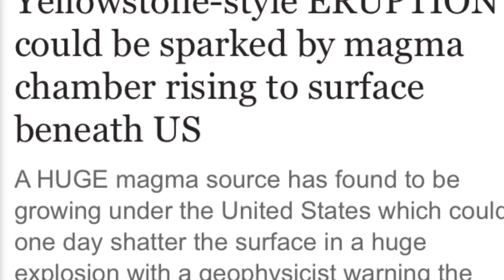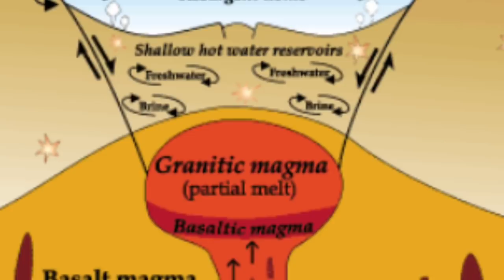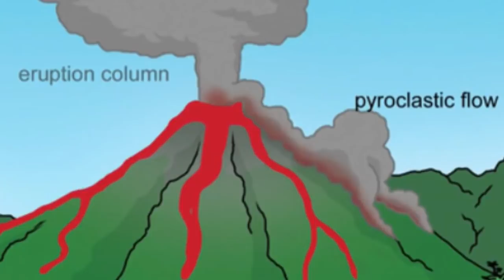Yellowstone ERUPTION could be sparked by magma chamber rising to surface beneath US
A HUGE magma source has found to be growing under the United States which could one day shatter the surface in a huge explosion with a geophysicist warning the eruption could be a "distant relative" of Yellowstone.